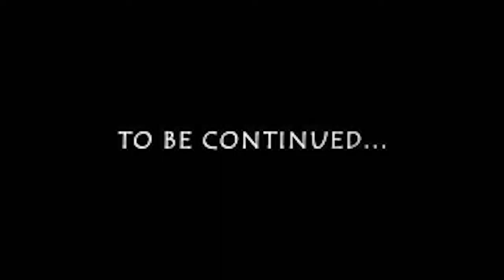When You Can't Find A Parking Spot - The Backrooms Part 4 with TCB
Lock-her, I barely know her...